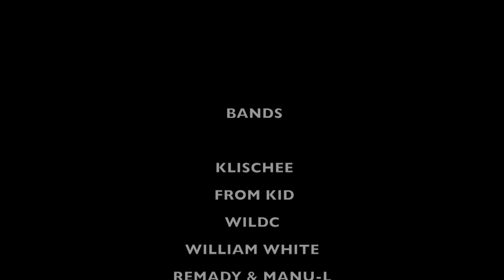Live is Life arosalenzerheide 2018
Live is Life musicfestival arosa lenzerheide 2018 aftermovie